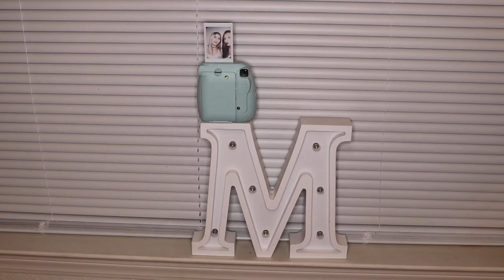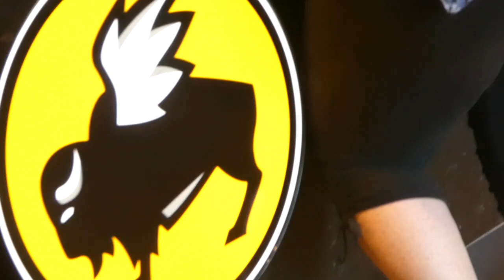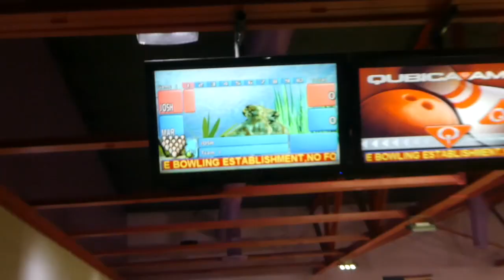DONT KNOW HOW TO BOWL?!?!? | Vlog #24 2017